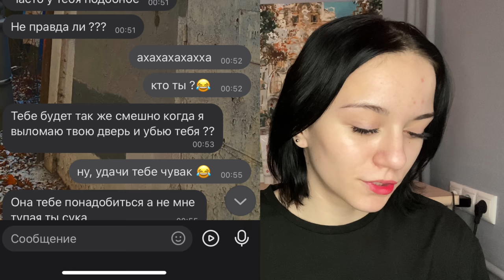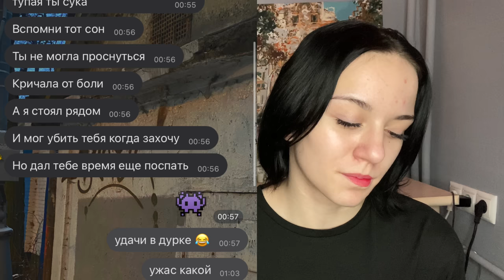ПЕРЕПИСКА С МАНЬЯКОМ!// Маньяки в моей жизни